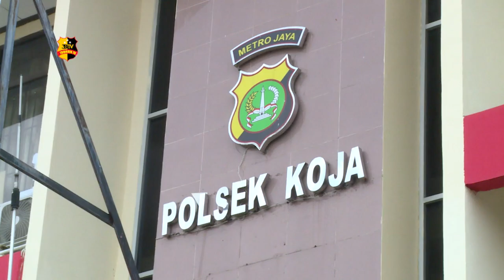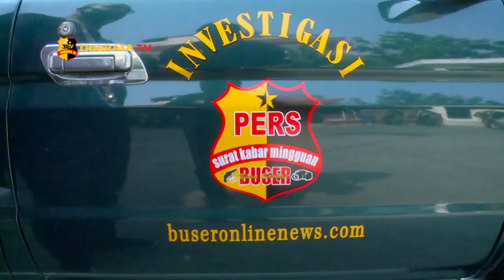MENGAKU BUSER, PELAKU PENCABULAN ANAK DICIDUK POLSEK KOJA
Kepolisian sektor Koja berhasil mengamankan seorang pelaku pencabulan anak di bawah umur dengan inisial HS yang mengaku sebagai anggota buser, di simpang lima, semper, Jakarta Uara.

Pelaku HS berkenalan dengan korbannya yang masih berusia 14 tahun melalui aplikasi jejaring sosial. Setelah berkenalan pelaku kemudian mengajak bertemu korbannya disebuah kost untuk berhubungan badan dengan upah 300 ribu rupiah.

Setelah melakukan hubungan badan pelaku enggan membayar dan melakukan pengancaman terhadap korban dengan mengeluarkan senjata api jenis air soft gun.

Kepada korbannya, pelaku mengaku sebagai anggota Buser dan mengancam korban untuk kembali melakukan hubungan badan, jika korban menolak pelaku akan melakukan penangkapan terhadap korban.

Setelah dilakukan penyidikan oleh petugas, diketahui bahwa pelaku bukan anggota buser, melainkan bekerja sebagai mekanik.